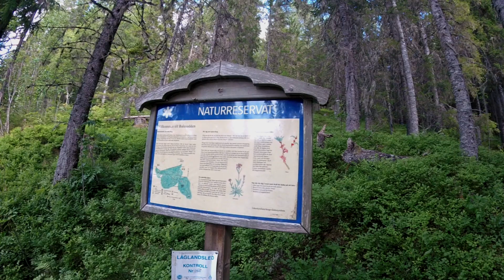Exploring Balestjärn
Balestjärnen ligger i Balesuddens naturreservat i Höga kusten och är en mycket speciell plats. Tjärnen har ovanligt klart vatten med högt pH-värde och hyser mängder av liv!